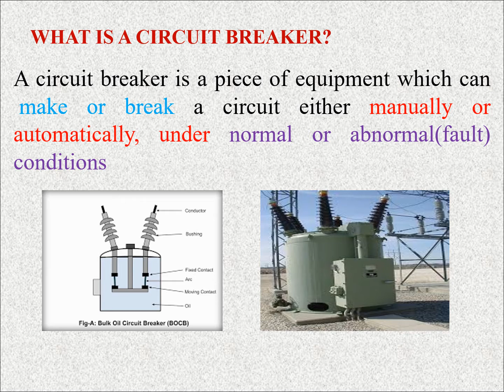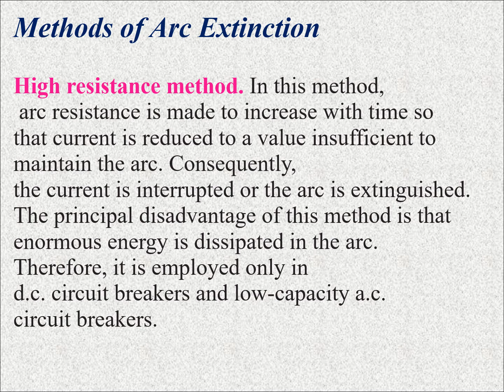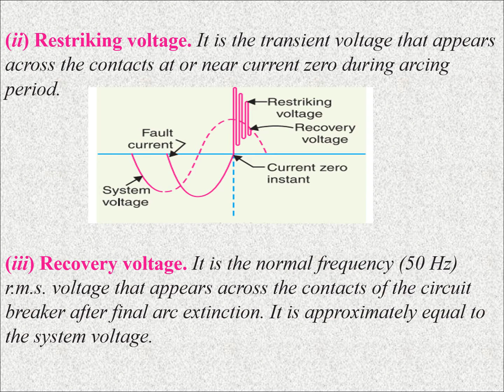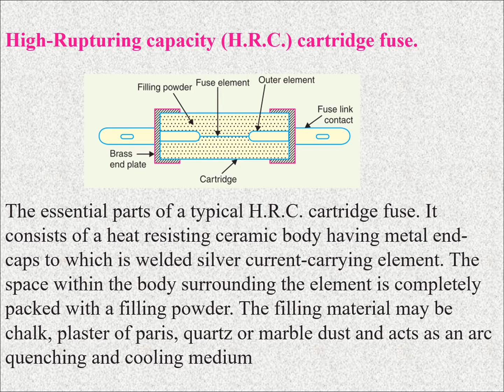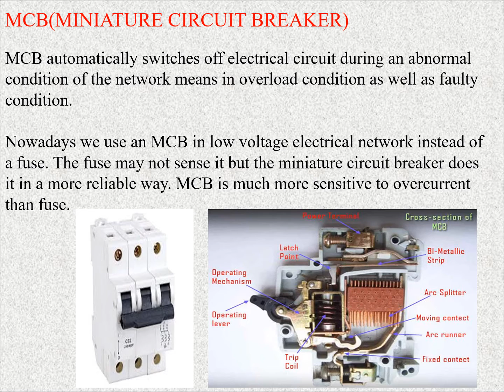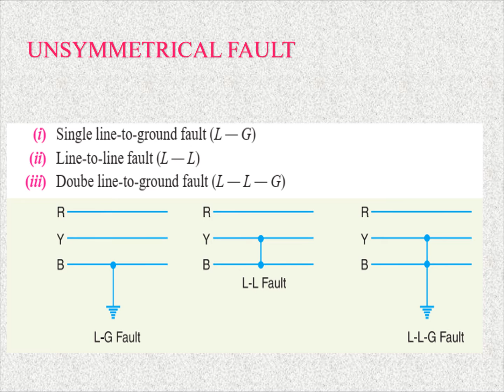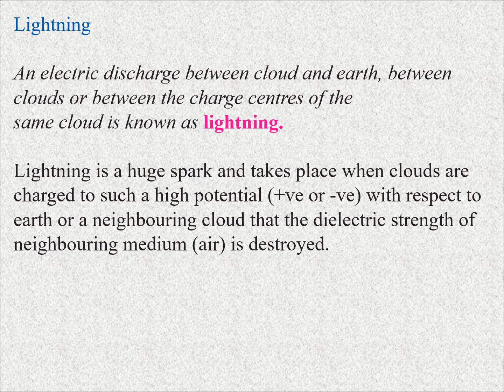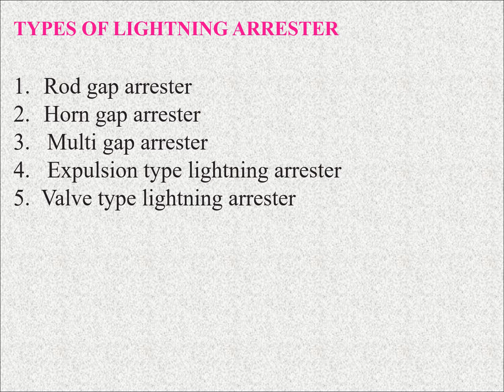EE 212, ETS, STEPHY JAMES